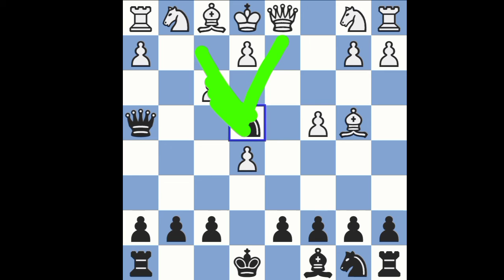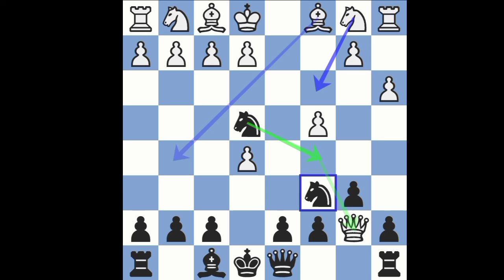how to win opening game || Chess Malayalam || Chess Video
Hi friends
Today Topic :-

Today Topic notation  :-

             🔷✔️✔️💡Shere&Support💡✔️✔️🔷